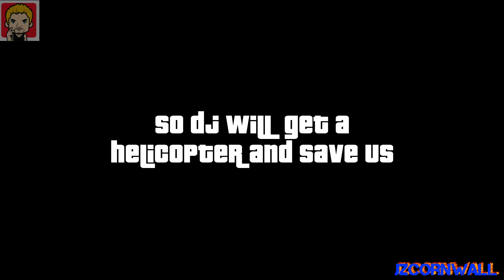Lets Fly With Friends On GTAV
How hard can it be to go flying with some friends on GTA5? Funny moments for sure.